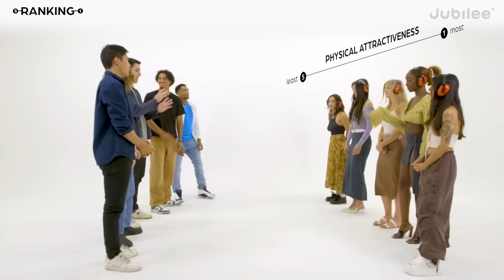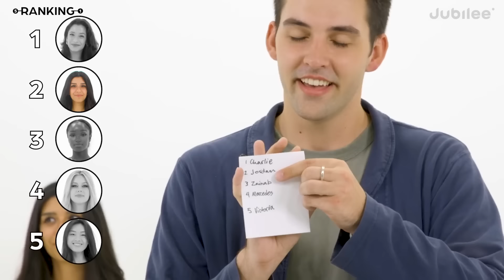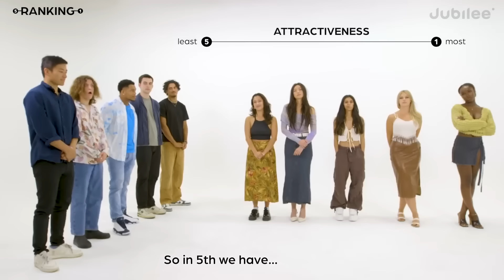Men Rank 5 Women by Attractiveness & The Ladies Weren't Happy | Jubilee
Men Rank 5 Women by Attractiveness AND it gets awkward very fast on Jubilee